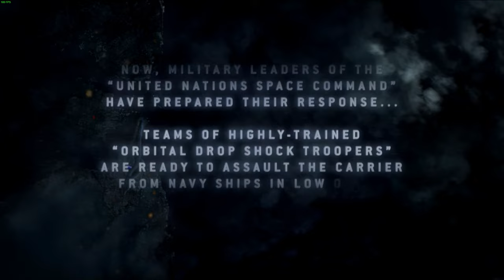Why Halo 3 ODST is the Best Halo Game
Halo 3: ODST is the best halo game ever made and you can't tell me otherwise.

00:00 - Intro
04:15 - Characters
06:02 - Story
11:26 - Atmosphere
12:08 - Soundtrack
13:15 - Marketing
14:31 - Gameplay
16:56 - General Critiques
17:58 - Conclusion